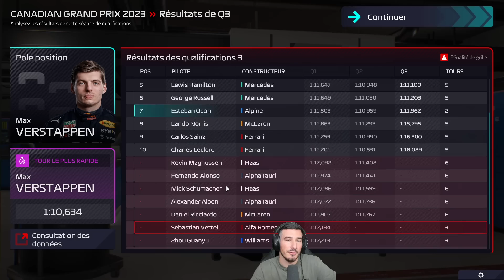F1 MANAGER 23 / CANADA - GP DE FOU AVEC LA MAJ !!! #35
Début d'une carrière sur F1 Manager 2022, avec Alpine, l'écurie française, on va essayer de remporter le championnat constructeur mais aussi le championnat du monde avec un pilote français ! Des frissons, des crashs, et des victoires voila ce qui nous attends !